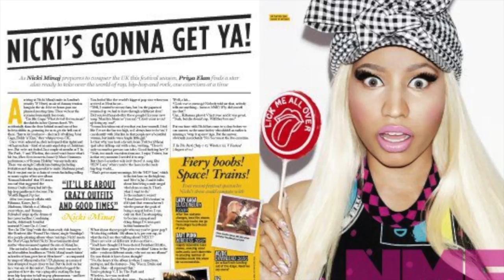Open The Gate - saison 3 "Sasha from KTZ"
Like every friday at 9pm, invites the BRAUTHER'S Production with OPEN THE GATE. A TV show to give voices to the one that have a lifestyle and talent that talks for them-self. Here outfits are not enought. We wanna know more about Sasha a famous designer and the creator of KTZ